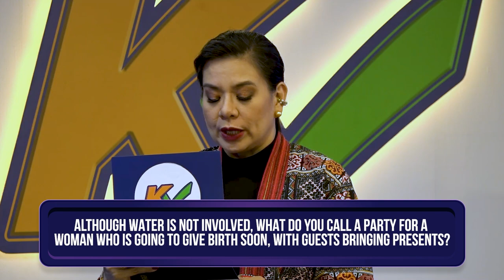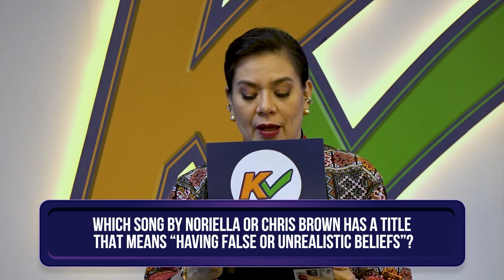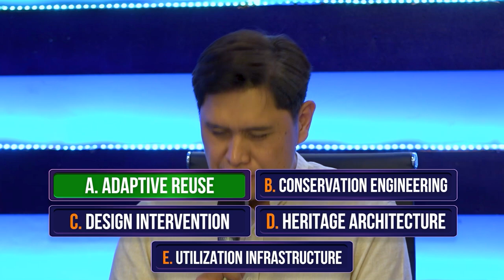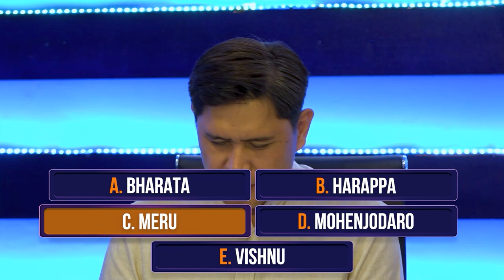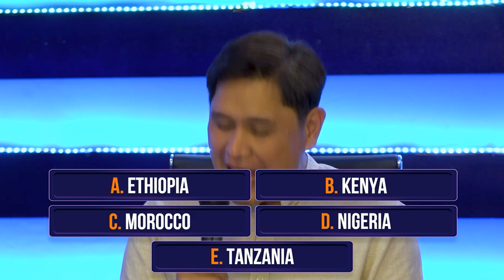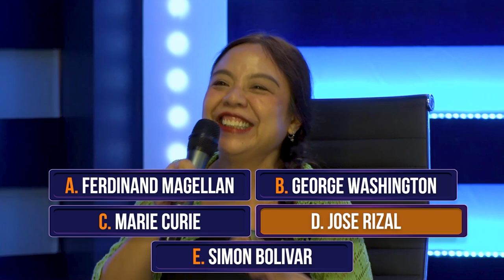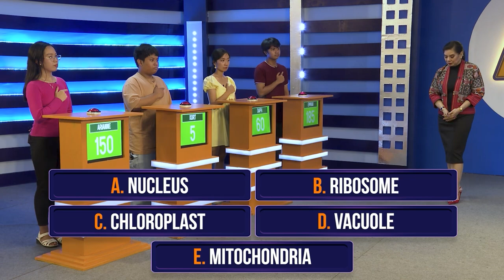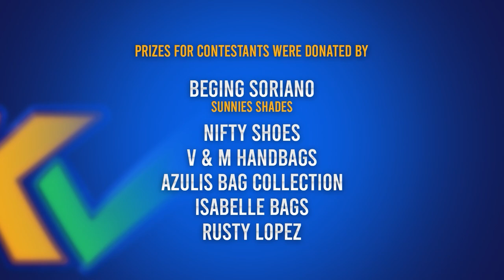K Check | Week 7 Episode 33